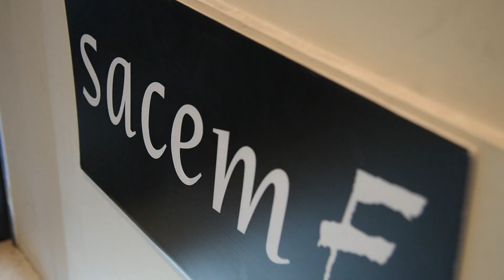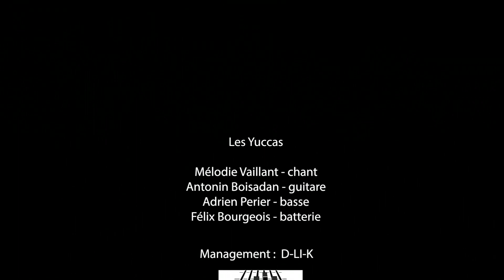Yucca aux Trois Baudets (scène SACEM + Ben Mazué)